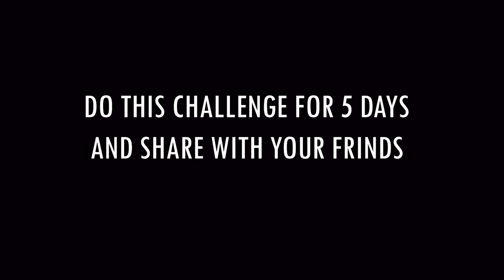5 DAYS WORKOUT CHALLENGE (10 exercises)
lockdown workout challenge do the workout in the video at least 3x for 5 days these exercises focus more on your legs and a bit of your core.